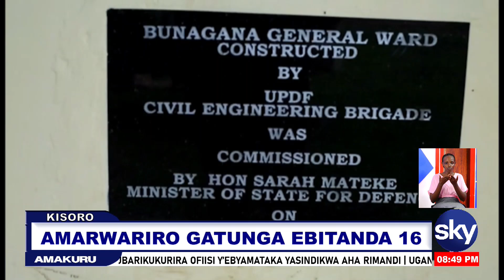AMARWARIRO GATUNGA EBITANDA 16 - KISORO